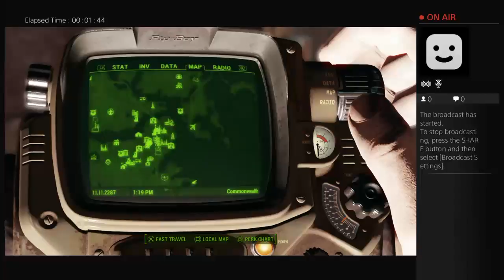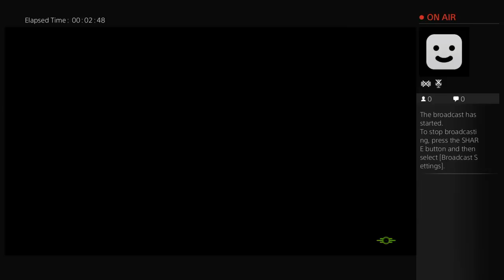Knightofcamalot7's Live PS4 Broadcast